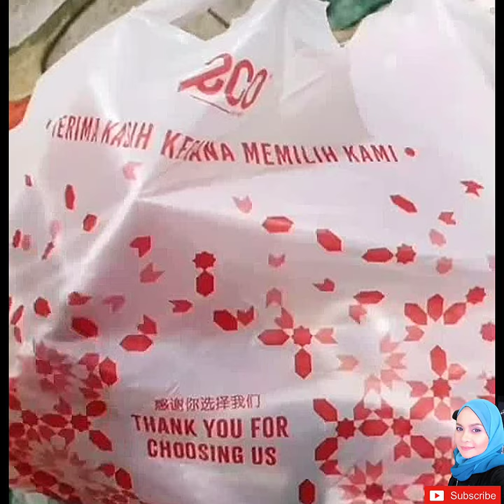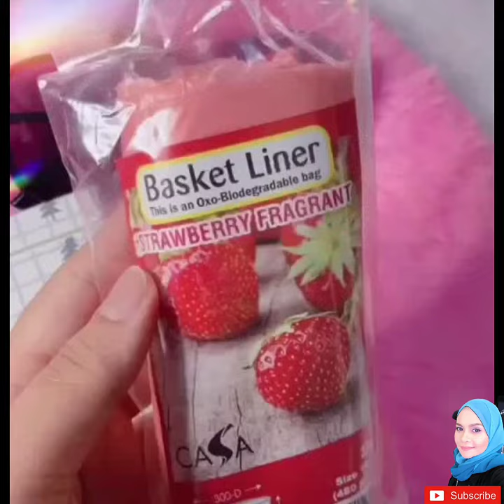Eco Shop Haul |Semua Racun Tik Tok Wey!!! (Room Decor Organizer)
Eco Shop Haul | What??? Racun Tik Tok Wey!!! (Room Decor Organizer)

Video ini adalah hasil perkongsian sahabat saya Fiqaaa.

Sumber: Instagram/Facebook/Tiktok
Credit: Owner Info
Credit : @fiqaaa